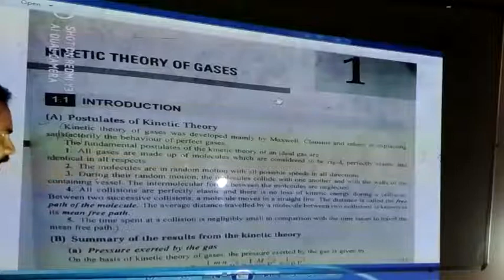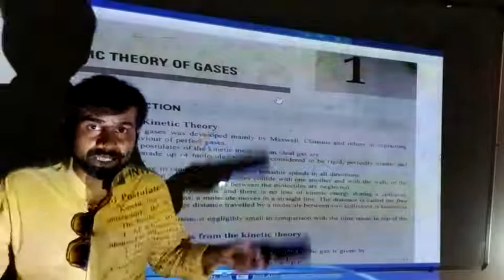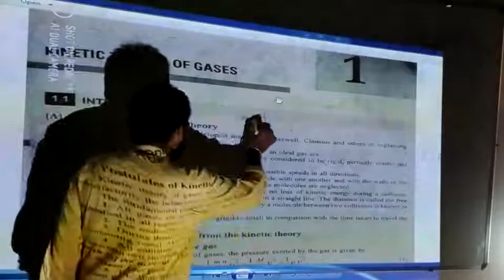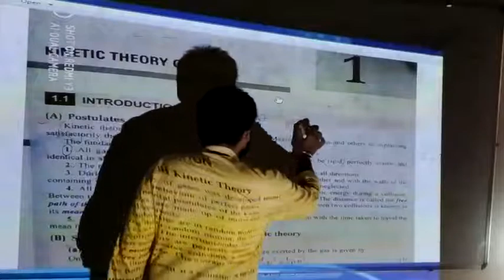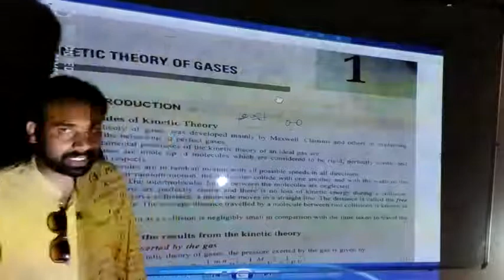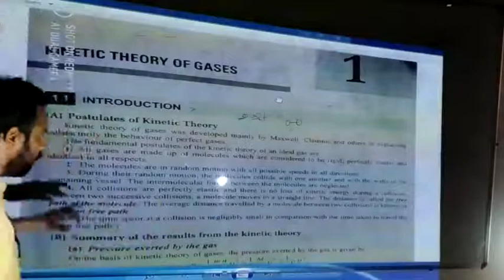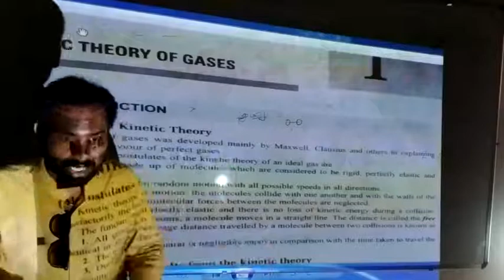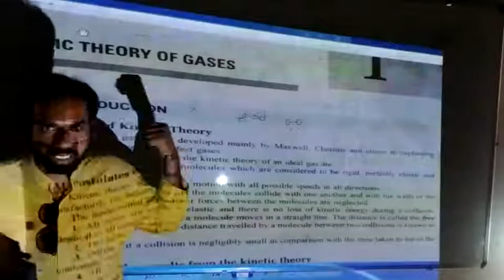Class1 for E/M and T/M:Thermal physics sem2 introduction. postulates of kinetic theory of gases.